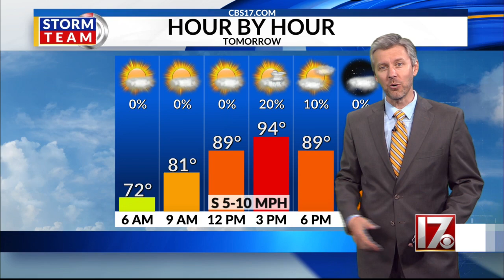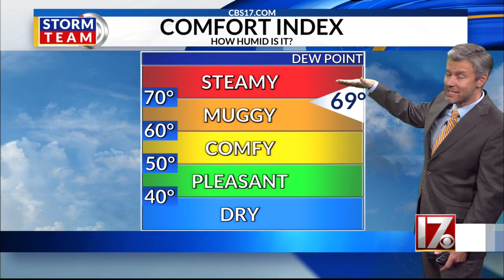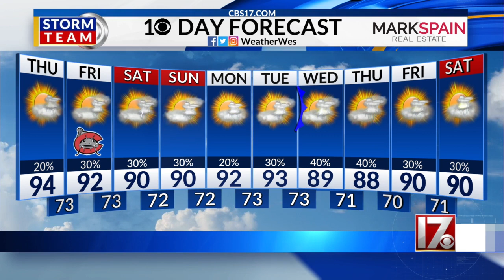Wes Hohenstein's 11pm 8/3 forecast